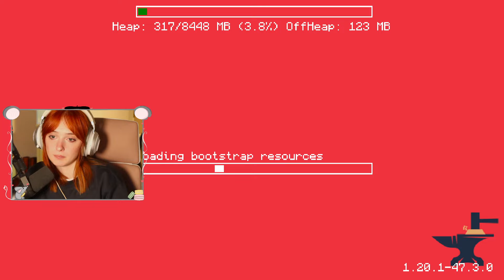In the Rattic, making some art, making some moves [Rats in Paris - Episode 6]